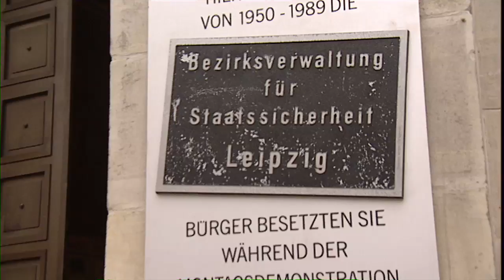Unterrichtsmaterial: Stasi - Der Geheimdienst der DDR - Filme für den Geschichtsunterrricht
Ausschnitt aus der Produktion „Die Deutsche Frage IV – Epochenjahr 1989/90"